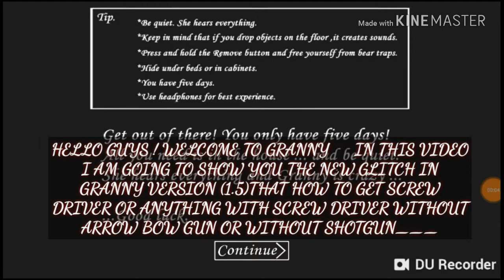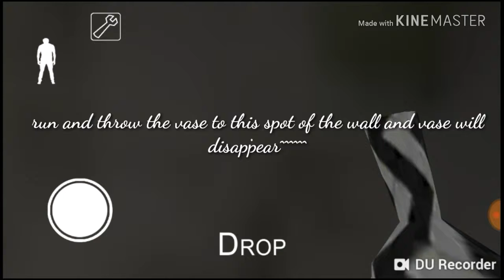Granny v1.5 screw driver glitch